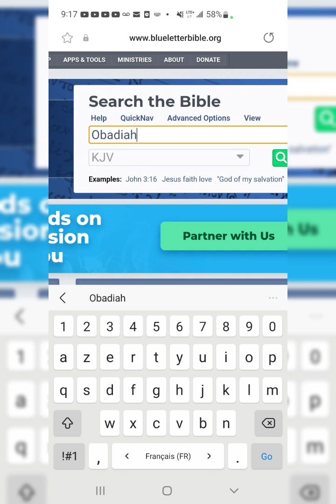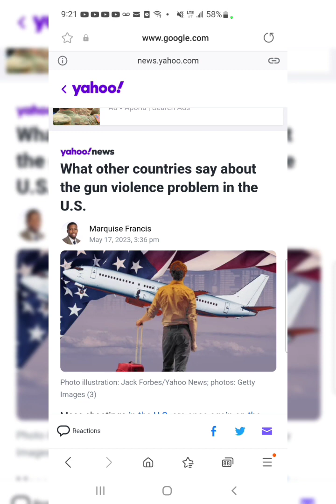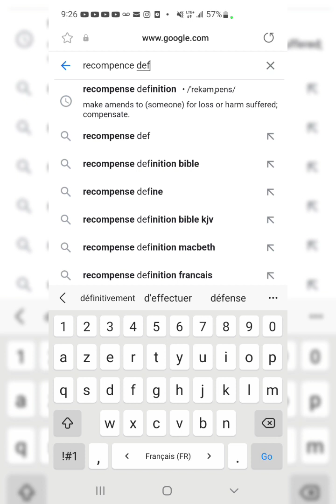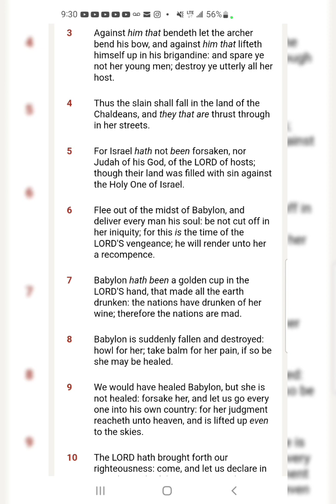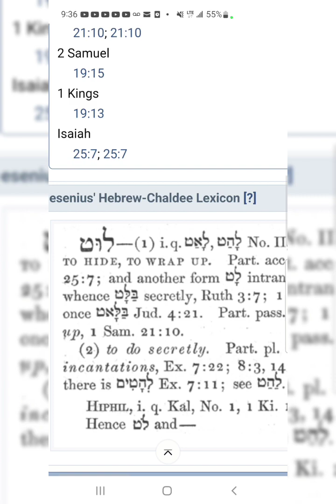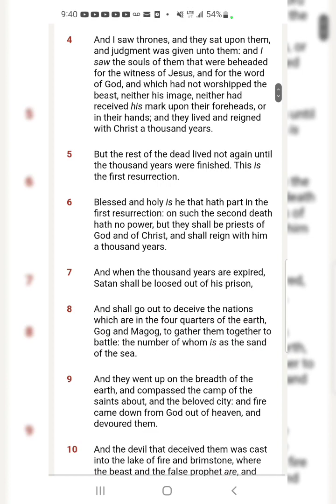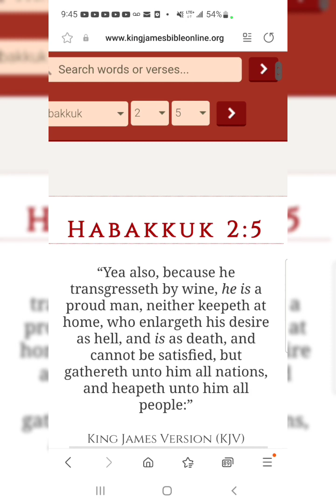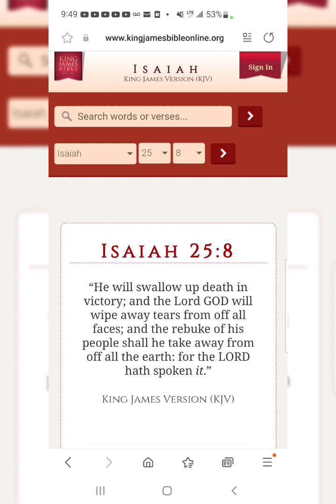"How Is Sheshach Taken"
( correction..time stamp 15:42 REVELATION 18)

Jeremiah 51:41
“How is Sheshach taken! and how is the praise of the whole earth surprised! how is Babylon become an astonishment among the nations!”